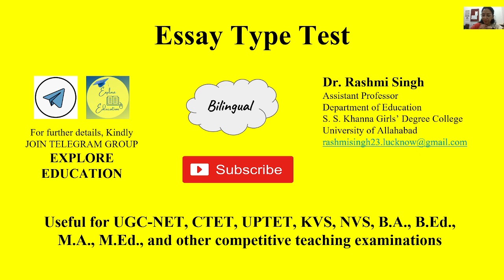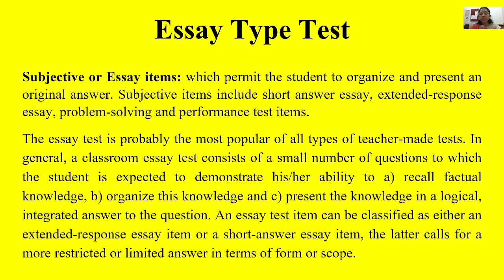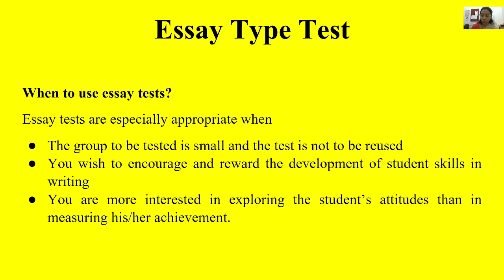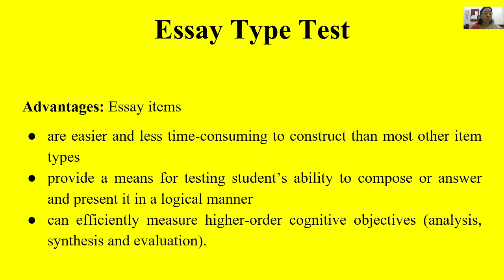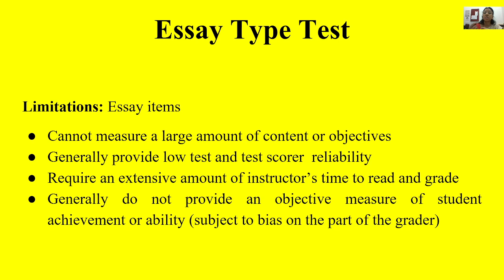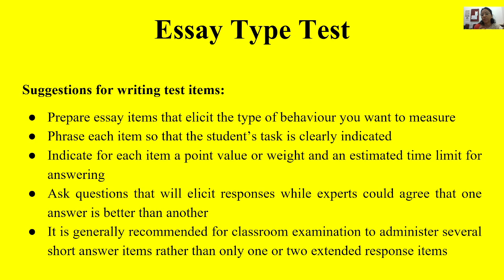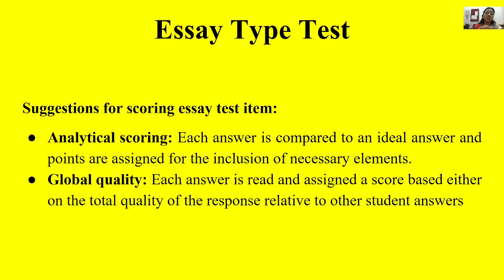Essay Type Test